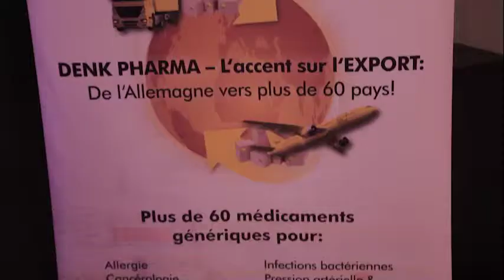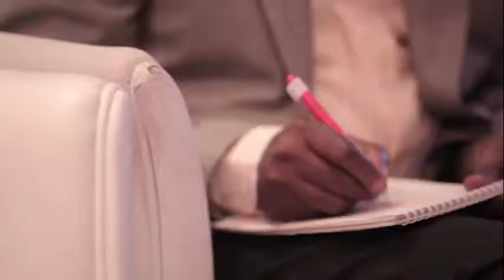Makutano Santé: cancer et infertilité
Le réseau Makutano a organisé, le samedi 27 avril à Sultani Hôtel à Kinshasa, une matinée d’échange autour de deux sujets : le cancer et l’infertilité.